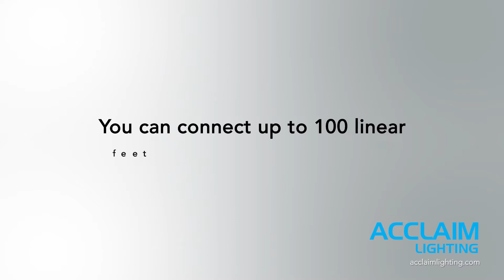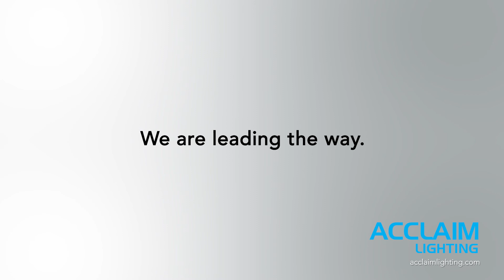Acclaim Lighting - Adapt Linear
Adapt Linear is a high output, interior linear LED fixture designed for maximum flexibility. It features eight beam angle options, five color temperatures of white (up to 92 CRI / TM-30), and PowerSwitch Technology™ which provides onboard switchable power at 5W or 10W per linear foot. Built on the Acclaim Modular System platform, all options are built to order at our Los Angeles headquarters, which allows for a quick turnaround no matter the configuration.